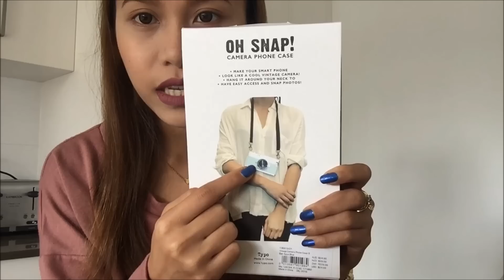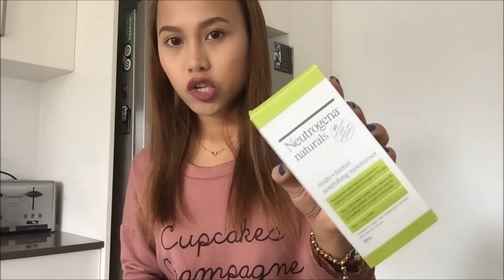HAUL : PHONE CASES + BAGS + NAIL POLISHES | rhaze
On my lips: Lime Crime Velvetines (replica) "faded"

Rhaze